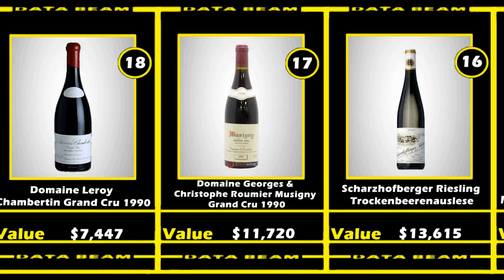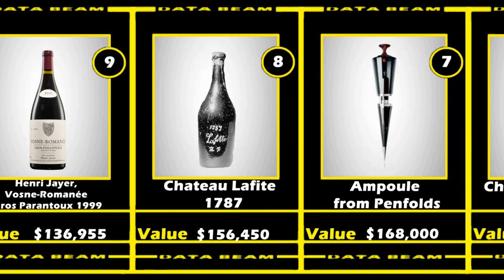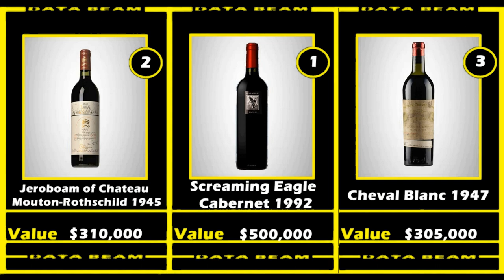The 20 most expensive wines in the world | DATA BEAM | Data Comparison | video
Video Link:

 • Roa - Moonlight (Vlog No Copyright Mu...